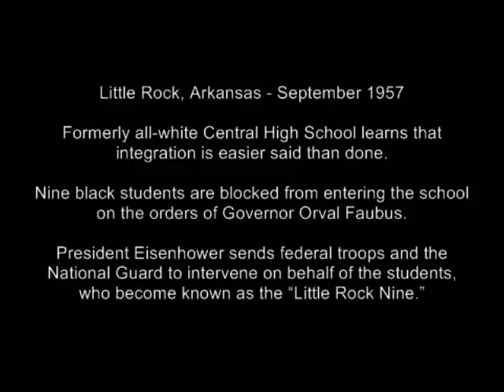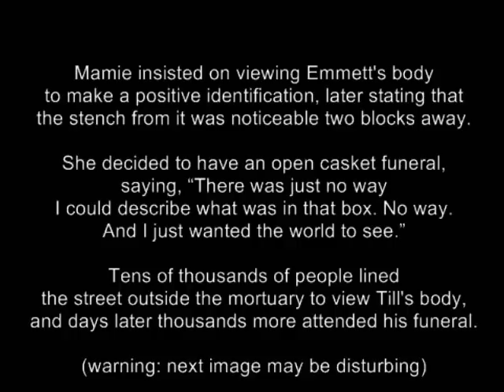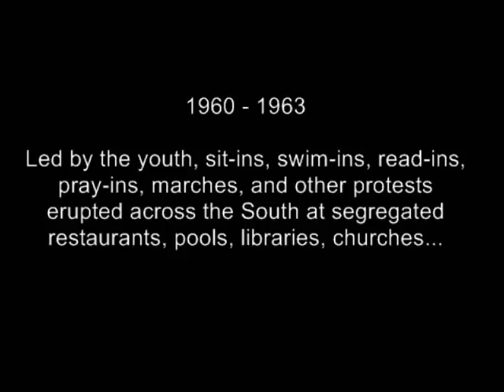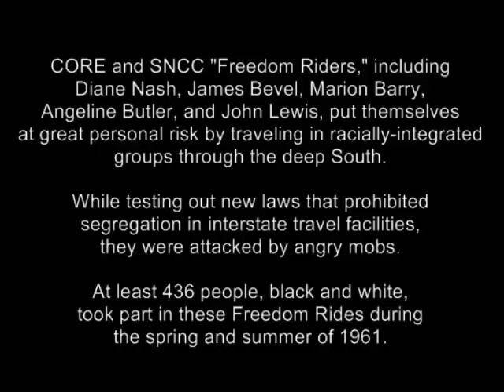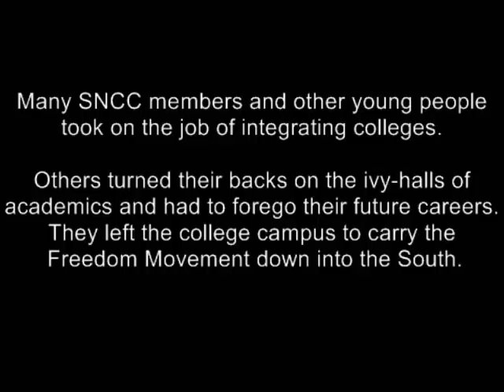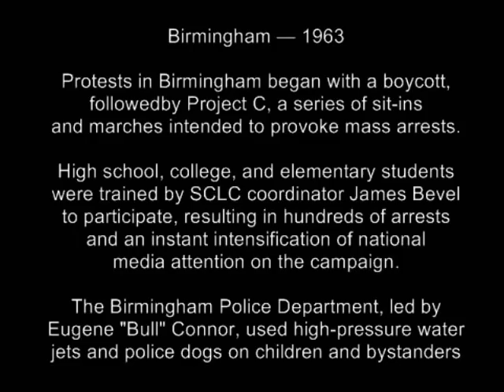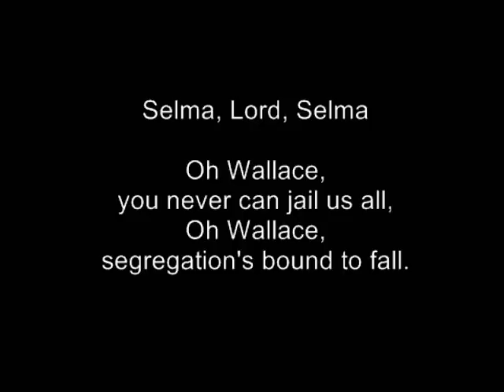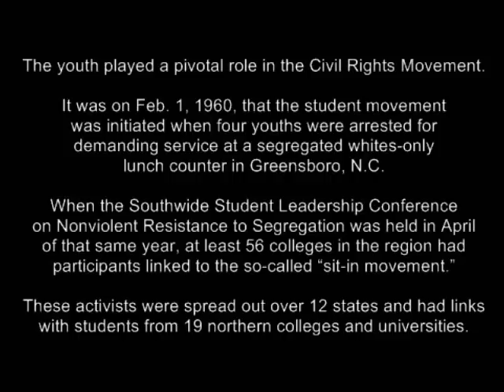Youth of the Civil Rights Movement.mpg